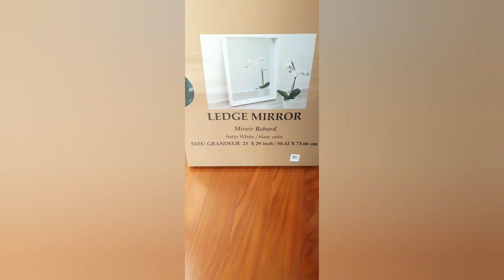🔴Mini Vanity Diy|| Como Hacer un Tocador de maquillaje 💋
Hola hermosuras, lindo sábado! hoy les traigo un video de como hacer un vanity con repisas super fácil y económico 2021🌷espero poder  motivarlas y aportar ideas.💡
Mil gracias hermosuras, por todo su cariño y apoyo!!!